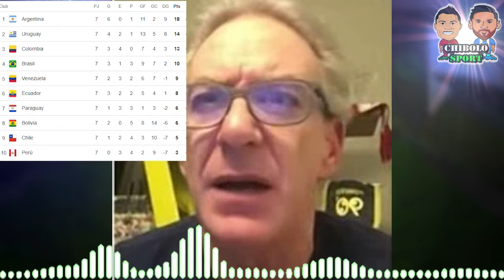REACCIÓN PERIODISTA EDDIE FLEISCHMAN TRAS EMPATE DE PERU 1 COLOMBIA 1 POR ELIMINATORIAS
PERU
COLOMBIA
PERU VS COLOMBIA
PERU 1 COLOMBIA 1
PERU COLOMBIA GOLES
GOLES PERU COLOMBIA
PERU EN VIVO
HOY EN VIVO PERU
PERU
ELIMINATORIAS
EDDIE FLEISCHMAN.
MR PEET
ARGENTINA CHILE
URUGUAY PARAGUAY
LAPADULA
GOL CALLENS
GOL LUIS DIAZ